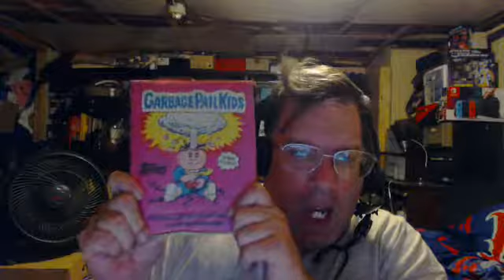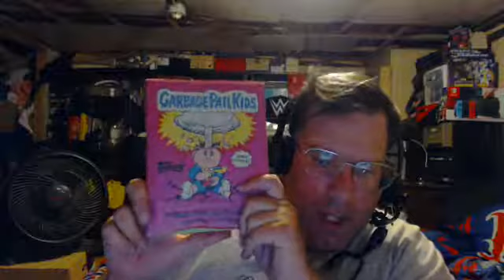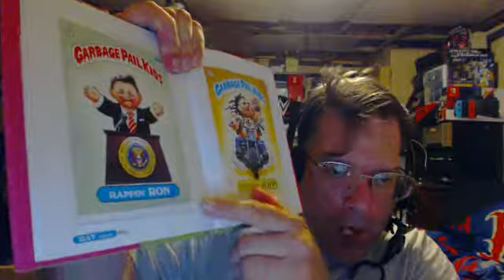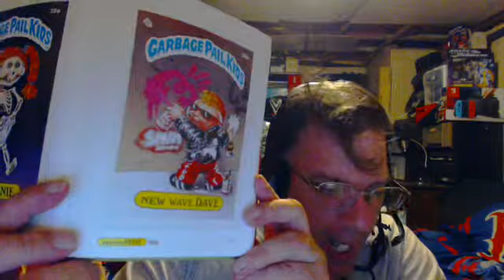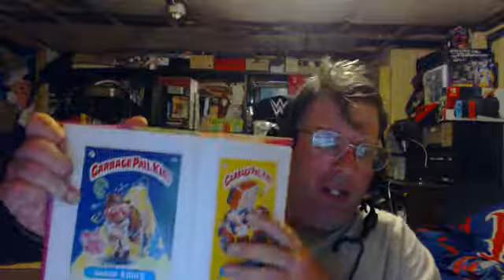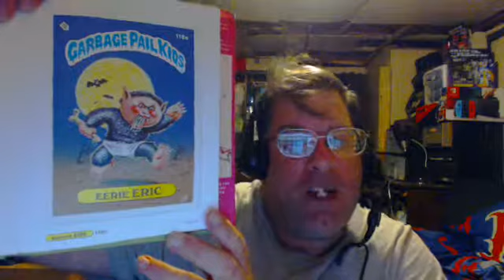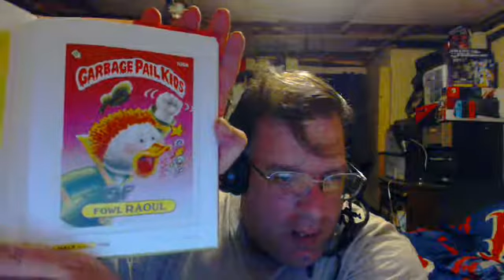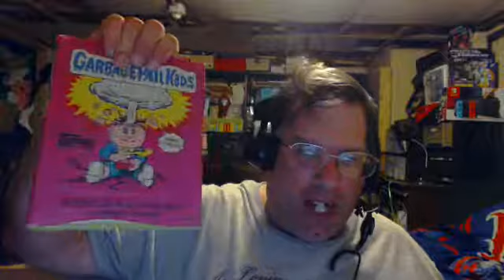EML77 TV #336: My Top 10 Favorite GPK Cards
Going on that nostalgia trip again,LOL! This time,I talk about collecting Garbage Pail Kids cards being my first hobby until I acted up in school,resulting in getting rid of them but,thanks to a book I bought years ago at Newbury Comics,I can relive my first childhood hobby by naming my top 10 favorite cards!